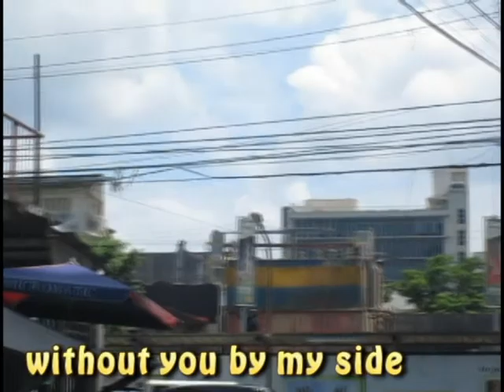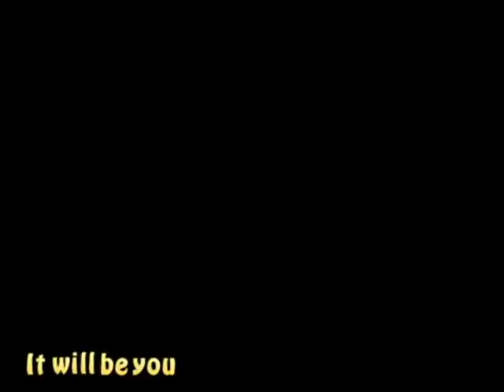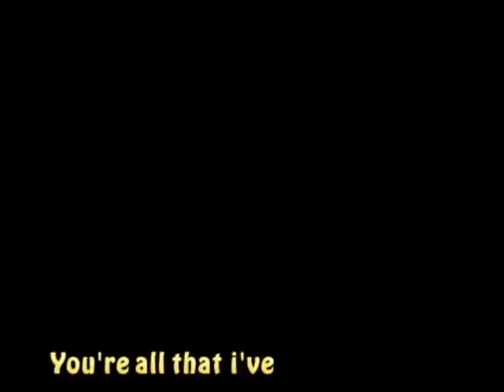Trees-Marty Casey & The LoveHammers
School video project for KASPIL2